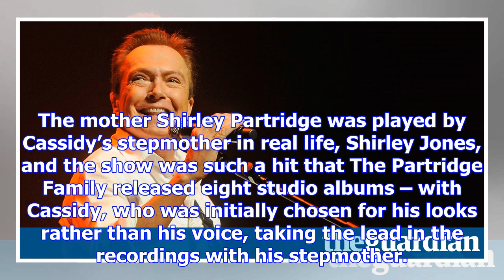David cassidy, star of 70s tv hit the partridge family, dies aged 67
US teen idol David Cassidy, best known as Keith Partridge on the hit 1970s series The Partridge Fami...